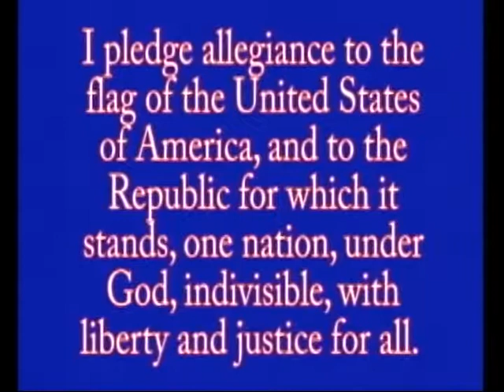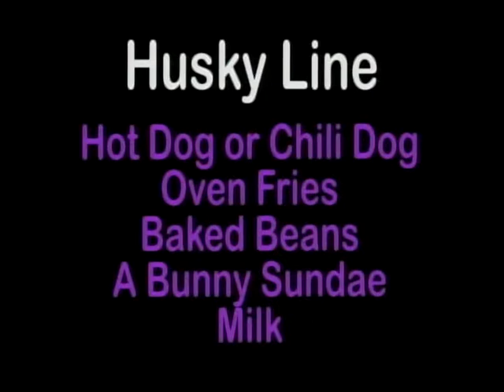MCTV Morning Announcements Thursday 04-18-19